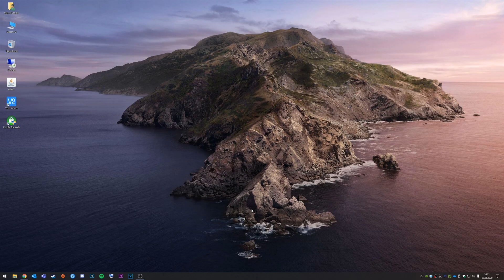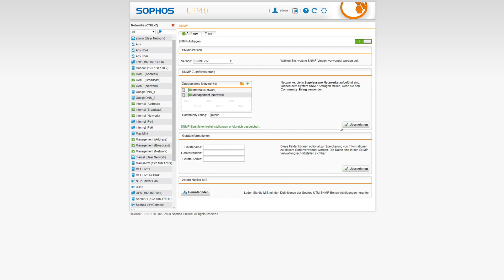SNMP aktivieren/einrichten auf eurer Sophos UTM | Marcel Scholz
Hallo Leute,

ich zeige euch heute wie ihr bei eurer Sophos UTM SNMP aktivieren und einrichten könnt.

MARCEL SCHOLZ